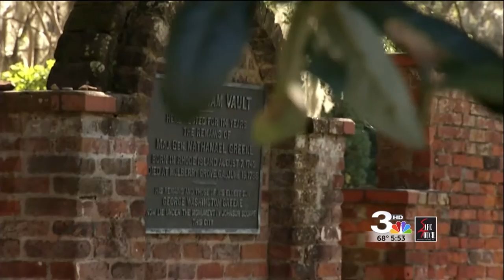The Missing Grave of Nathanael Greene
Reporter Michael Jordan relates the story of a lost grave in historic Savannah, GA.